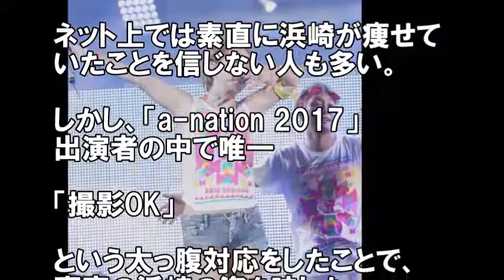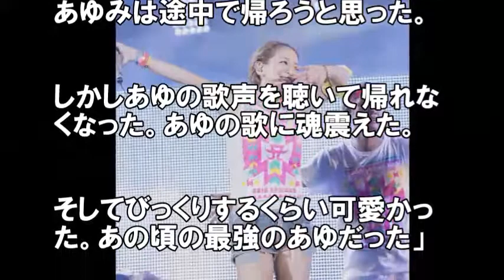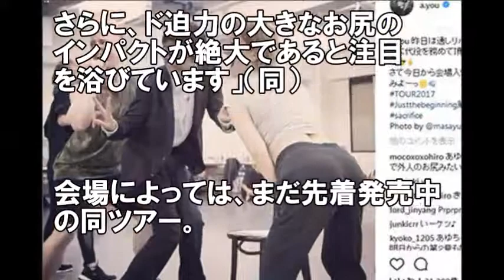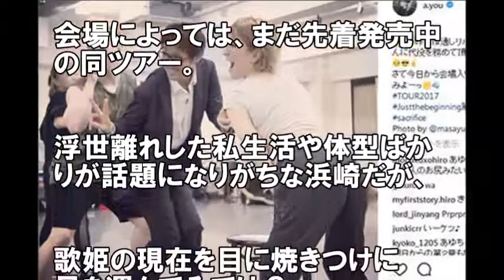”歌姫”浜崎あゆみ完全復活！！想像をはるかに超えファン熱狂！！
【関連動画】

浜崎あゆみのバンドギタリスト、野村義男がついに…ファンの間で噂される“卒業”

★『a-nation 2017』浜崎あゆみ★貫禄の14回目大トリ！ “写真撮影OK”でスタジアム熱狂！